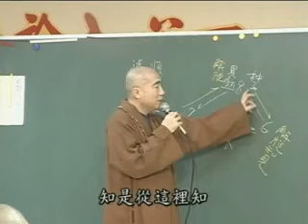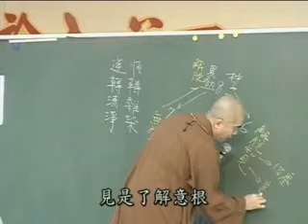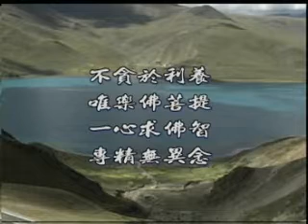雜阿含經(28集)寂慎法師主講(地點:桃園佛教蓮社) 1/2